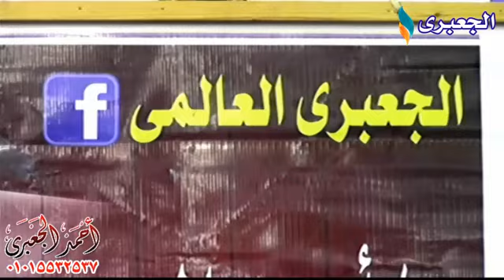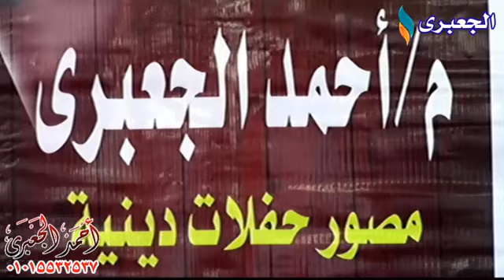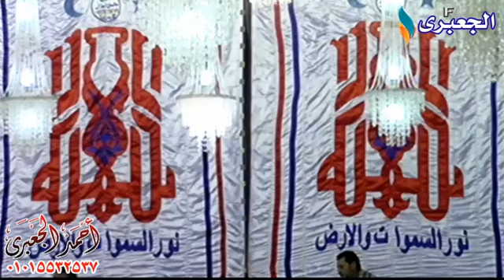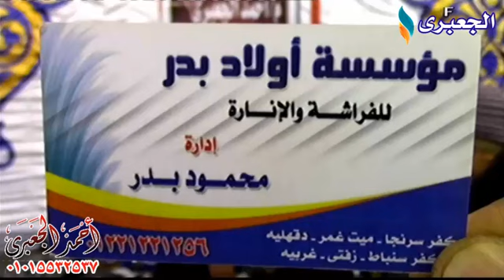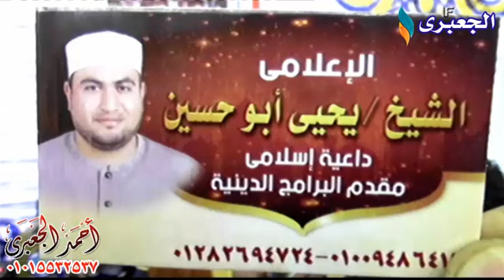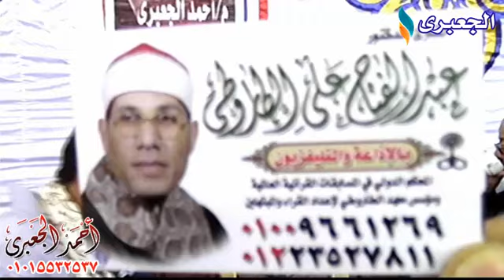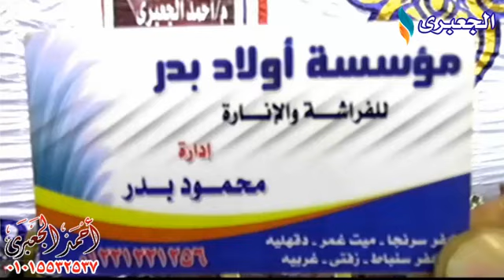الدكتور عبدالفتاح الطاروطى سورة ص عزاء الحاج محمد البندارى عياد بكفر سنباط - زفتى 21-1-2018